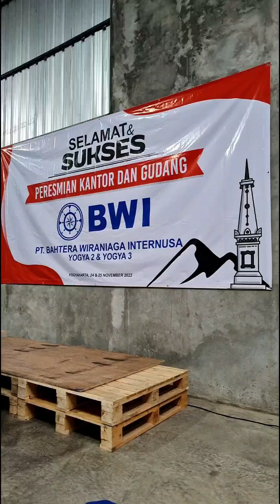BWI Jogja Opening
Opening 24 Nov 2022

Terimakasih😊🙏